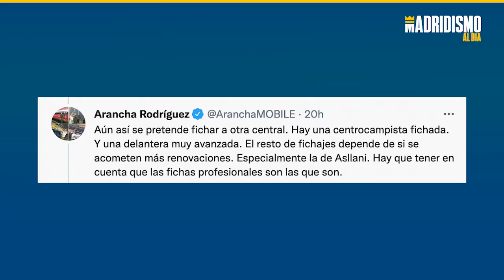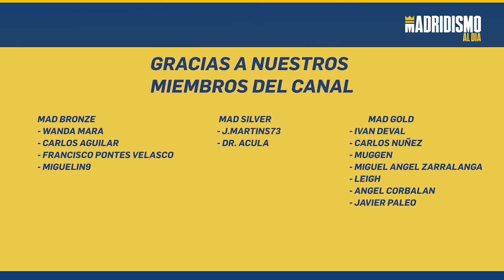🚀🟣 LUCÍA GARCÍA es la ELEGIDA por el REAL MADRID FEMENINO ✍✅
El Real Madrid femenino está trabajando en distintas opciones para la próxima campaña.

Uno de esos nombres puede ser el de Lucía García. La jugadora del Athletic Club de Bilbao es la elegida para mejorar el ataque del Real Madrid de cara a la temporada 2022/2023.

La internacional Española acaba contrato y está entre las elegidas para el frente ofensivo. Una jugadora que lleva siendo habitual con España varias convocatorias y que a sus 23 años parece haber dado un salto importante en su carrera.

¿Es la delantera adecuada para el Real Madrid Femenino?, lo comentamos.